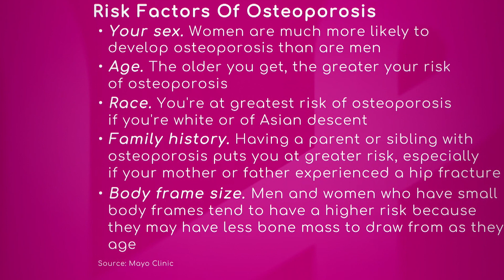Risk Factors of Osteoporosis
Dr. Luis Rodriguez, Primary Care Sports Medicine Physician with Miami Orthopedics & Sports Medicine Institute, talks about risk factors of osteoporosis.
He says there are several risks such as: sex (women are much prone to develop osteoporosis), age, race (white or Asian descent people are at greatest risk), family history and body frame size.
The expert also affirms men are not excluded to develop osteoporosis.